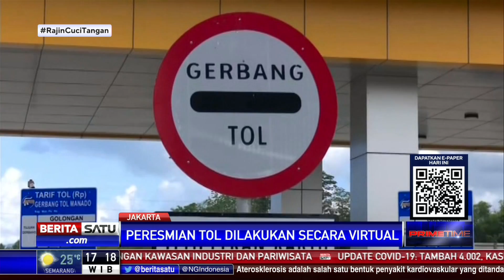Presiden Jokowi Resmikan Tol Manado Secara Virtual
Presiden Joko Widodo meresmikan pengoperasian jalan tol Manado-Bitung ruas Manado-Danowudu secara virtual. Jokowi optimistis ruas tol ini akan memberikan dampak ekonomi pada daerah sekitar serta menyerap lapangan kerja.